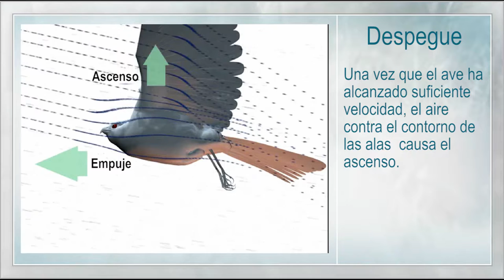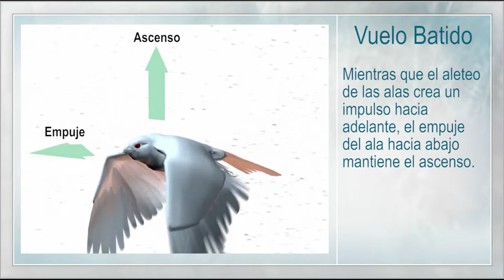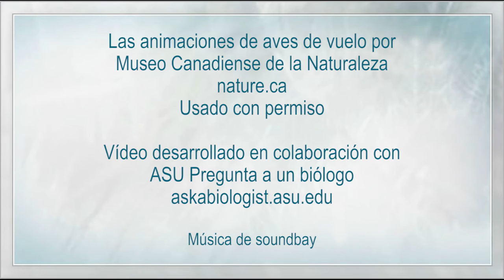¿Cómo vuelan las aves?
El vuelo de las aves es uno de los fenómenos más notables en el reino animal. Las siguientes animaciones muestran cómo las principales fuerzas físicas, como el empuje, la sustentación y la gravedad, afectan el vuelo de un ave.

Las animaciones de aves de vuelo por Museo Canadiense de la Naturaleza (nature.ca). Usado con permiso. Vídeo desarrollado en colaboración con ASU Pregunta a un biólogo.

Música de soundbay.